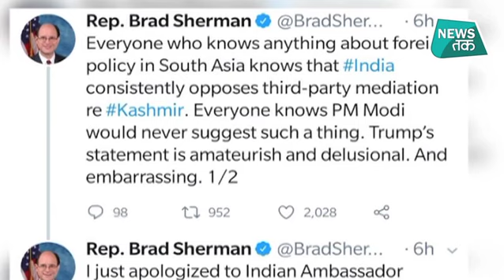Trump के झूठ पर अमेरिका ने क्या सफाई दी? EXCLUSIVE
मोदी का नाम लेकर कश्मीर पर बयान देकर ट्रंप खुद ही फंस गए हैं... अमेरिकी विदेश मंत्रालय से लेकर अमेरिकी सांसदों तक को समझ नहीं आ रहा कि ट्रंप के झूठ पर डैमेज कंट्रोल कैसे करें ?..